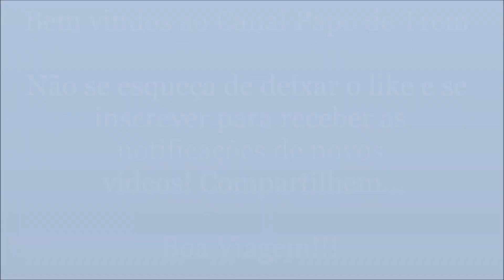#18 Curiosidades Ferroviárias - Homenagem à Irineu Evangelista de Sousa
Este vídeo traz um pouco da história de Irineu Evangelista de Sousa, mais conhecido como Visconde de Mauá.

No século XIX, esse homem visionário deu início a uma trajetória que mudaria a história do Brasil.

Ao longo de sua vida, contribuiu com a industrialização do Brasil no período imperial e como reconhecimento pelo seu trabalho, recebeu o título de Barão e mais tarde de Visconde de Mauá.

Se tornou o patrono da Marinha Mercante, do empreendedor brasileiro, dos transportes e finalmente do atual Ministério da Infraestrutura.

Confira!

Esse vídeo é apenas para demonstrar curiosidades, alertas e como prevenir acidentes, além da evolução da nossa Ferrovia que tem que avançar independentemente do governo, depois de tantos anos esquecida e para que o país se torne mais competitivo...